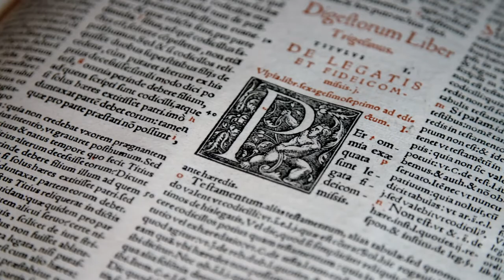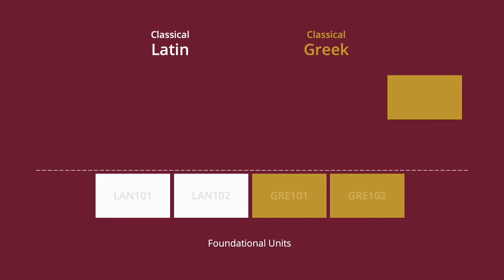Diploma of Classical Languages | Promo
Find out more about the structure and Campion's Diploma of Classical Languages, as well as the importance of learning classical languages in developing intellectual and practical skills.

If you have any questions about studying at Campion, please contact Campion's Student Recruitment Manager on or via